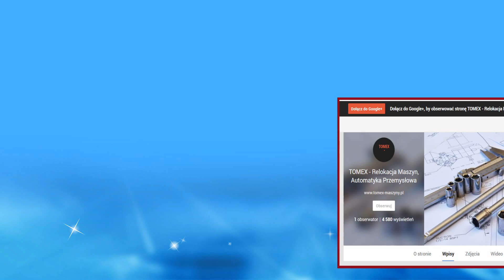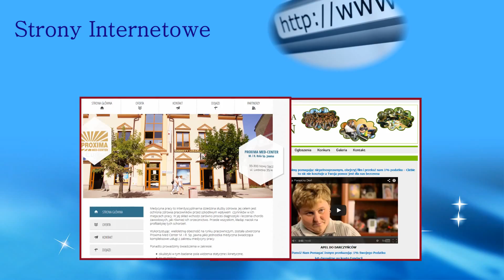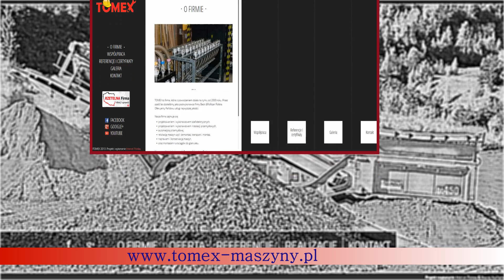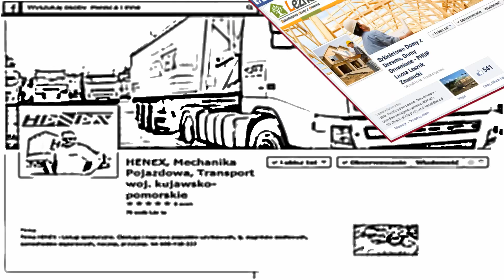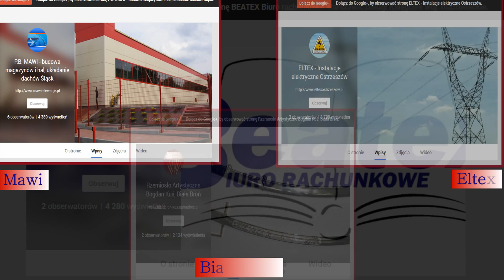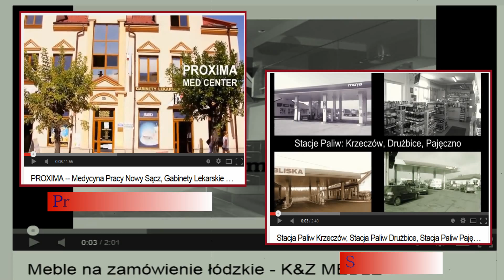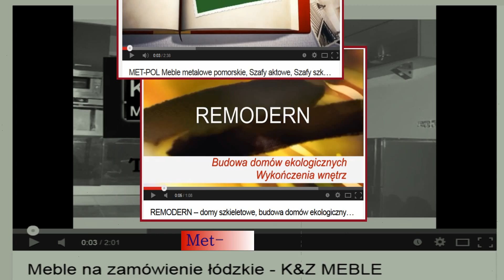INTERCEL POLSKA - strony internetowe mazowieckie, prezentacje multimedialne Marki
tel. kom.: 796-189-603